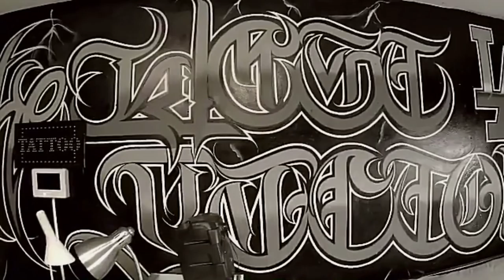THE WEST FACTORY I JENKOE MOKOE MAYOR I Caligraffiti I Tattoo I Handstyles